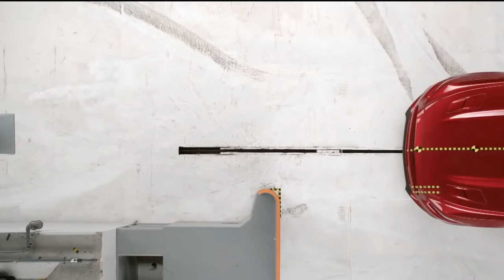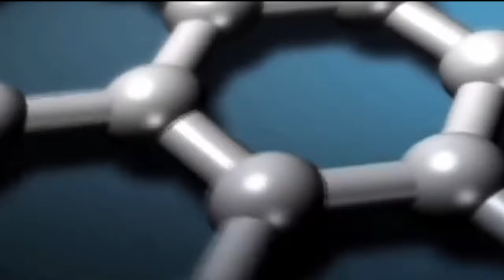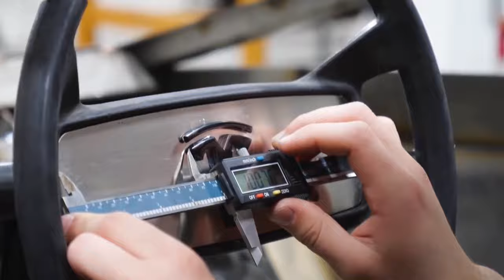Daca toate masinile ar fi indestructibile?!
➥The Tesla Cybertruck is an all-electric battery-powered light commercial vehicle in development by Tesla, Inc. Three models have been announced, with range estimates of 250–500 miles (400–800 km) and an estimated 0–60 mph time of 2.9–6.5 seconds, depending on the model

The stated goal of Tesla in developing the Cybertruck is to provide a sustainable energy substitute for the roughly 6,500 fossil fuel powered trucks sold per day in the United States.

The base price of the rear-wheel drive model of the vehicle will be $39,900, with all-wheel drive models starting at $49,900.Cybertruck production is slated to begin in 2021, with more models being offered by 2022.